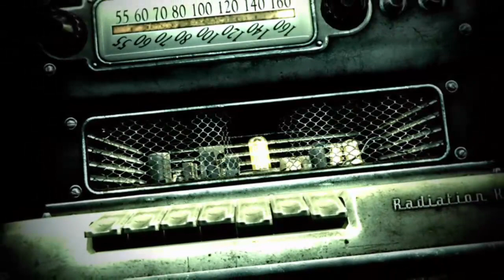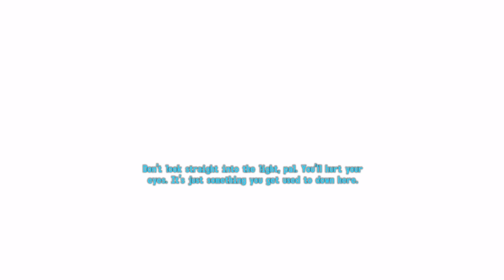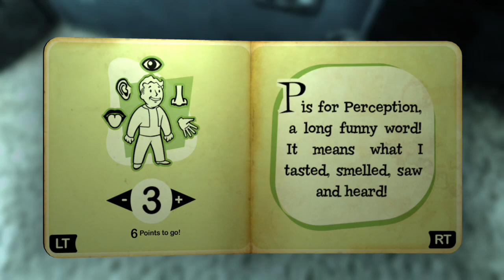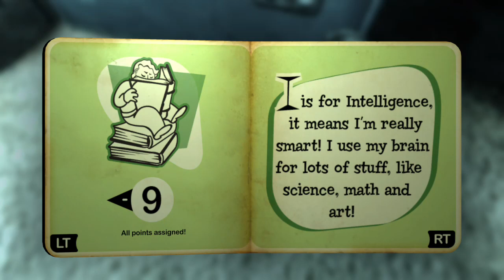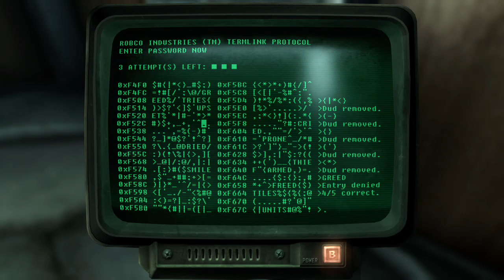The Adventure Begins!!! Fallout 3 (Part 1)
Welcome back to anyone watching on Youtube! I am hopefully back for a while with some more fun in Fallout 3!